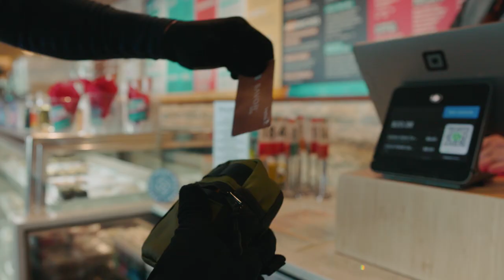Best Bike Saddle Bag | The Perfect Accessory for Every Cyclist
Say hello to the ultimate solution for all your bike storage needs - our Saddle Bag! This lightweight and durable bag is designed with a minimalist approach, making it the perfect accessory for riders who value practicality and aesthetics. With a sleek design that comes in a range of color options, you can choose the one that perfectly complements your style.

Lumiere & Co.'s mission is to inspire people to enjoy the outdoors through cycling. We believe in the health and nature benefits of cycling and work to create products and experiences that make it accessible and enjoyable for all ages. Our passion is helping people discover the joy of cycling.